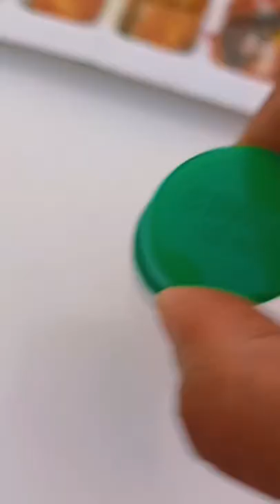poster colour painting